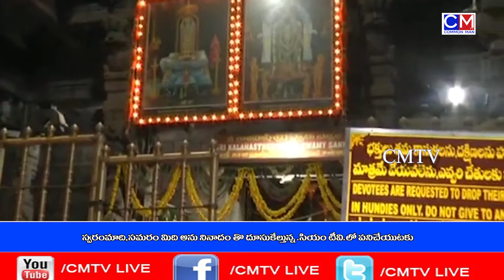గ్రహణ కాలంలోనూ తెరచి ఉంచే దేవాలయం...||CMTV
గ్రహణ కాలంలోనూ తెరచి ఉంచే దేవాలయం

 గ్రహణ సమయాల్లో దేవాలయాలను మూసివేస్తారు. గ్రహణం తొలగిన అనంతరమే శుద్ధిచేసి దర్శనాలకు అనుమతిస్తారు. అయితే శ్రీకాళహస్తీశ్వర ఆలయానికి ఈ నిబంధన వర్తించదు. రాహు కేతు క్షేత్రం కావడంతో యావత్ భూమండలంలో గ్రహణ సమయాల్లోనూ ఈ ఒక్క ఆలయం మాత్రమే తెరిచి ఉంటుంది.
గ్రహణ సమయాల్లో ఎందుకు మూసివేస్తారు..
భూమికి నిత్యం వెలుగులను పంచే సూర్య, చంద్రులను రాహు కేతువు మింగివేయడాన్ని అశుభంగా పరిగణిస్తాం. రాహు కేతువులు చెడు గ్రహాలు కావడంతో వాటి నుంచి వచ్చే విష కిరణాలు ఆలయాలపై వ్యతిరేక ప్రభావం చూపిస్తాయి. అందుకనే ఆలయాలను మూసివేస్తారు.

శ్రీకాళహస్తిలో మాత్రం..
శ్రీకాళహస్తిని దక్షిణ కైలాసంగా వ్యవహరిస్తారు. దక్షిణ భారతంలోని అనేక శైవాలయాలను దక్షిణ కాశీగా పరిగణిస్తారు. అయితే సాక్షాత్తూ ఆ పరమేశ్వరుడే నివాసముండే కైలాసంతో పోలుస్తూ శ్రీకాళహస్తిని దక్షిణ కైలాసంగా పిలుస్తారు. ఇక్కడ ప్రధాన శివలింగంపై ఉన్న కవచంలో 27 నక్షత్రాలు, తొమ్మిది రాశులు ఉంటాయి. యావత్‌ సౌర కుటుంబాన్ని ఈ కవచం నియంత్రిస్తుంటుంది. కవచంలో అన్ని గ్రహాలు ఉండటంతో వాటిపై ఆ లయకారకుడు ఆధిపత్యాన్ని కలిగి ఉంటాడు. అందుకనే గ్రహణ ప్రభావం ఈ ఆలయంపై పడదు. దీంతో పాటు ఇక్కడ రాహు కేతు పూజలుంటాయి. రాహు కేతు దోషం కలిగిన వారు గ్రహణ సమయాల్లో జరిగే ప్రత్యేక పూజల్లో పాల్గొంటే దోష నివారణ లభిస్తుంది. ఒక పురాణగాథ ప్రకారం పుత్ర శోకంలో ఉన్న వశిష్ట మహర్షికి ఇక్కడ ఈశ్వరుడు పంచముఖ నాగ లింగేశ్వరుడిగా ప్రత్యక్షమయ్యాడు. అందుకనే రాహు కేతు క్షేత్రంగా పిలుస్తారని తెలుస్తోంది.